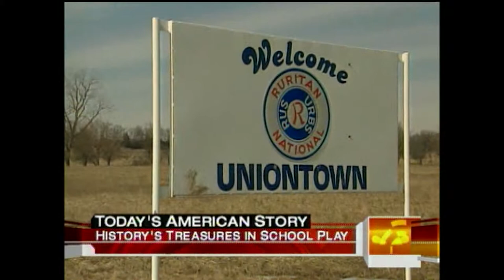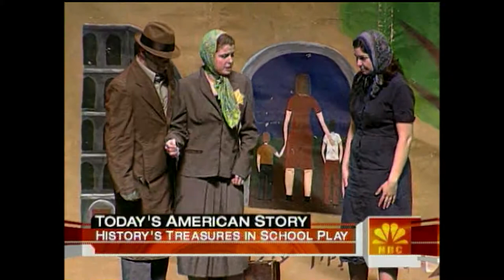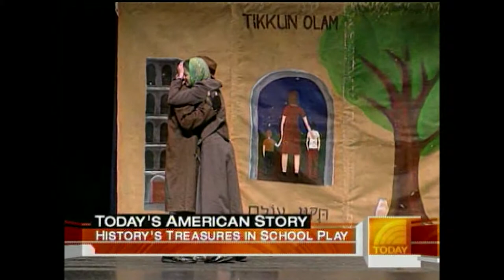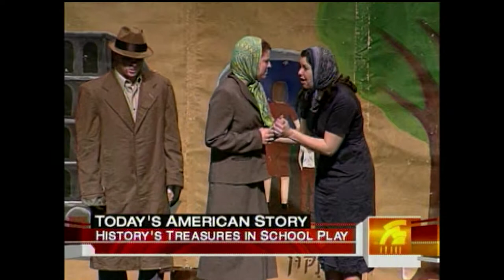Lowell Milken Center on TODAY Show, 2007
2007 TODAY show segment on the Irena Sendler story, "Life in a Jar" and the Lowell Milken Center for Unsung Heroes.